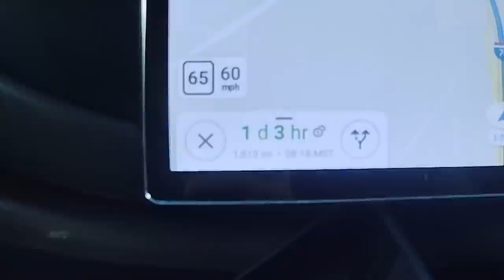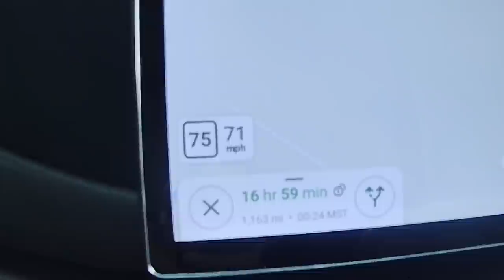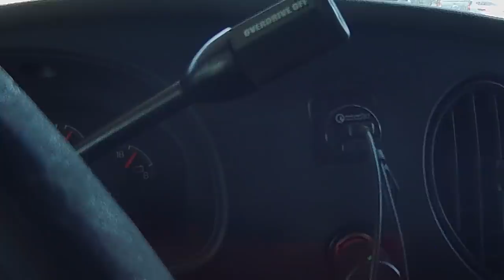DISASTER On A 2300 Mile Trip From NY to AZ | Solar Panels Lost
On our recent trip from NY to AZ we faced a multi day storm that covered our route from Missouri westward. We faced high winds and were forced to stop driving in the early afternoon 3 days straight. While crossing NM we experienced a catastrophic failure of the solar panel mounts and lost 3 panels to high wind gusts...

We have a new batch of stickers available. Click the link and for a $10 Paypal you will receive a super slick 4" round sticker!

My name is David and with my dog Lefty we live full time in our converted ambulance RV. I made this change to my 'standard' life and you can too!

Links for Amazon electrical items installed in the Campulance:

Renogy 100Ah GEL Battery
Solar Panel Mounting Z Brackets Kit
Rich Solar 190 watt monocrystaline panel
Victron BMV-712 Battery Monitor
EPEver 100amp Solar Charge Controller
Link Solar Weather proof roof port (gland)
ANJOSHI 100a 12v Circuit Breaker
Windy Nation 300a ANL Fuse
25' 10 AWG MC4 Cable
Aims Power 3000w/9000w Inverter
Maxx Air 00-07500K MaxxFan Deluxe with Remote
AlpiCool 58 Qt. Refrigerator
WARMTOO 8KW 12V Diesel Air Heater
Xroose Car Backup Camera
Joying Double DIN Android Head Unit

Links for other Campulance items and discounts:
SUNGLIFE Car Mini Power Inverter
The Campulance is a 2002 Ford E450 Marque Commando 164 Class III ambulance powered by the Ford 7.3l Powerstroke diesel engine and a 4 speed + overdrive transmission. Lefty is a 65lb Staffordshire Terrier (best I can tell) that came from the Verona Street Animal Shelter in March 2014 at the age of 9 months. We have been living full time in the campulance since July 2019.